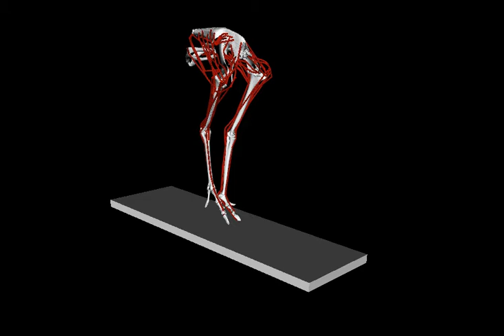Ostrich musculoskeletal simulation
A biomechanical simulation of an ostrich walking, with the hips/legs shown in right side view and muscles/tendons in red. The model is based on the anatomy of a real ostrich from CT scans and dissections, and is replaying the motions observed in a live ostrich. The simulation then solves how the observed motions were generated by muscle activity and other forces.

From work by John R. Hutchinson, Jeff Rankin, Jonas Rubenson and colleagues.